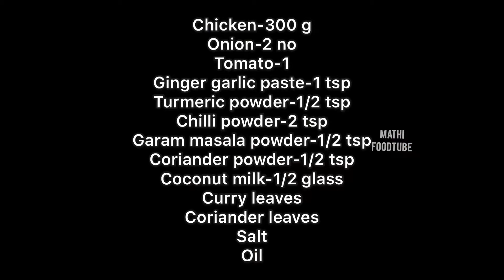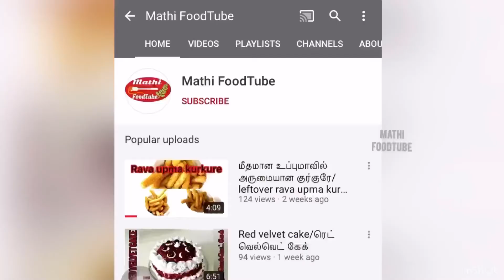Hotel Style Chicken Chops Recipe in Tamil/ சிக்கன் சாப்ஸ்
Hi All, Presenting yummy chicken Chops/gravy.Perfect side for all kinds of Indian breads and goes well with rice too.. I’ve explained it in simple way and you can easily make it with ingredients available at home..please do subscribe ,like & share if you like the content,thanks for watching

Feedbacks and suggestions are most welcome

Happy Cooking!
Mathi Foodtube

Ingredients:-
Chicken-1/4 kg
Onion-2
Tomato-2
Green chilly-2
Curd-1 tbsp
Curry leaves
Coriander leaves
Salt-as required
Oil-2 tbsp

To make powder:-
Cinnamon-1 stick
Cardamom-2
Clove-2
Stone flower-few
Star anise-1
Bay leaf-1
Fennel-1 tsp
Pepper-1/2 tsp
Curry leaves-few